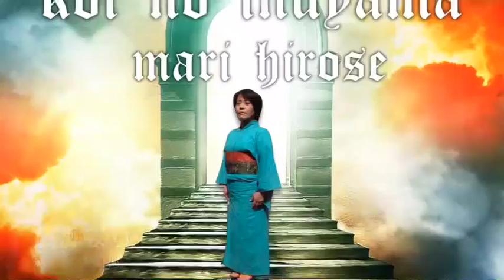【予約受付 】8月3日（20160803・Podcast【広瀬まりのおしゃべり見聞録】）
第46話目　8月3日
毎日、お昼12:00頃配信予定です。
続くかなぁ！？（笑
お昼ごはんのお供に聴いてもらえたらうれしいです(^^)
楽しいことが大好きな"まりっぺ"が、
いろいろなところへおジャマします！

"まりっぺ"こと「広瀬まり」がお送りする動画コンテンツ。

番組登録していただけると、張り合いになります！！